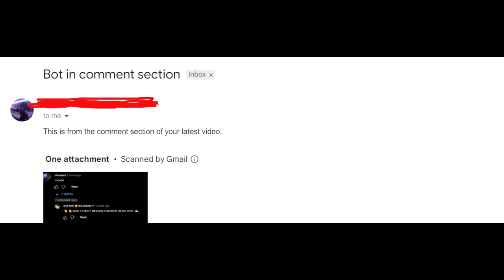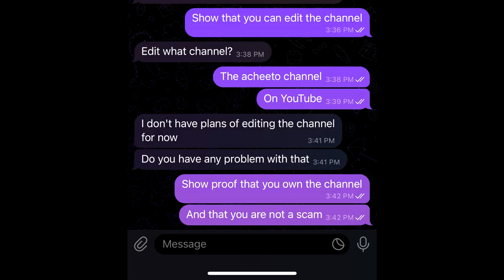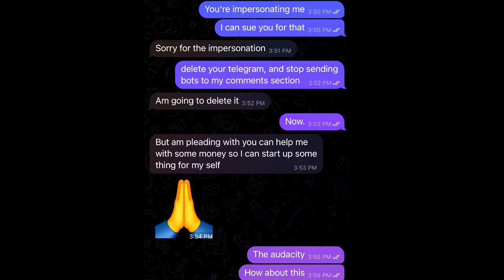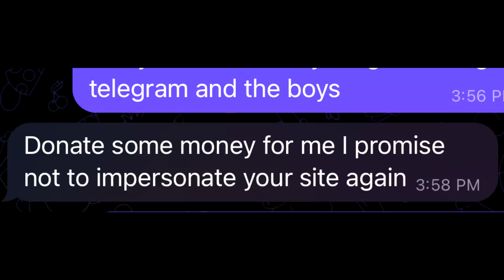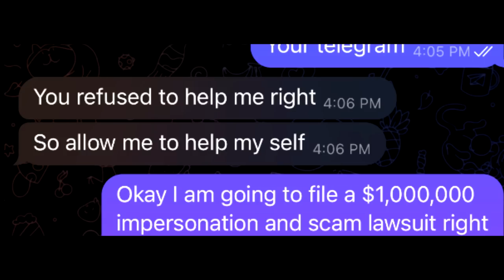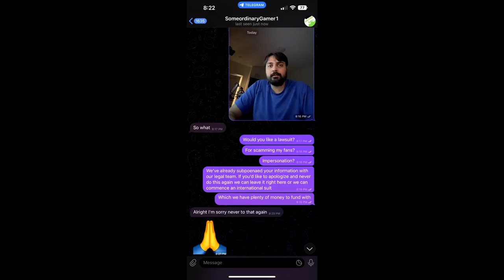Please Don't Fall For This...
CHANNEL MEMBERS THANK YOU :)
IlluminaRBLX
Cowbee
tubtool
Xikuno
King Pirpin
othman hamdan
F3k3 M8
Randy Lent
Grade A Memes
Redstone9085
SaberScape
GrayYt
Ora
Trickster
Hjonk
Felix the cat
Base
alfonix
Vorizon
𓆪Kazuha
Aidan Dubbins
Sellectable
iQupppzTV
No Filter Films
Asian V1nce.
springdedtrap
Soda ツ
Monsieur Fenton (Killed poor old mama)
zanderbtshow
Seyoritte
Joined • 2 months ago
SuKs2BU
Yoite Kudo
Robbie Paterson
Lilac
Ominous Shadows
BadassFoxy
Another Swiss Youtube User
CaptDank
snowninja 69
dominic
Shadow Dragon Productions
your wcw
ChaoticZombies Lock picking!
Sean